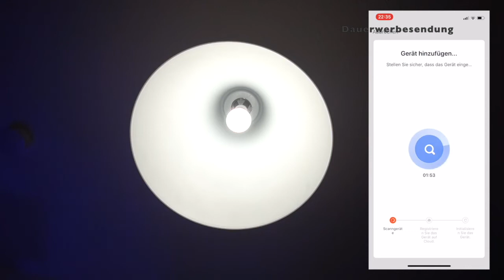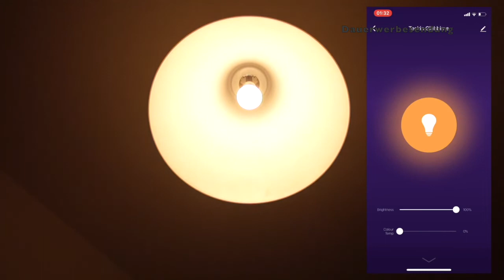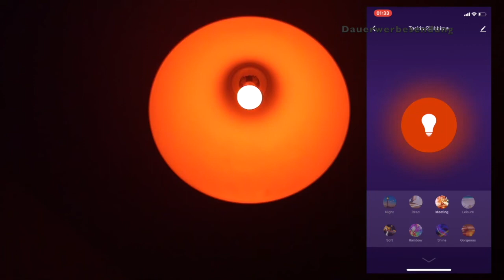2 SMARTE BIRNEN FÜR 18€!!! | Deal des Tages | "FELFLOFEL.com"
✩ Glühbirnen kaufen ✩ *

0:00 Intro
0:58 Überblick
1:30 Preis/Leistung
2:24 Verarbeitung
3:04 App
3:40 Fazit

✭ Mein Equipment ✭